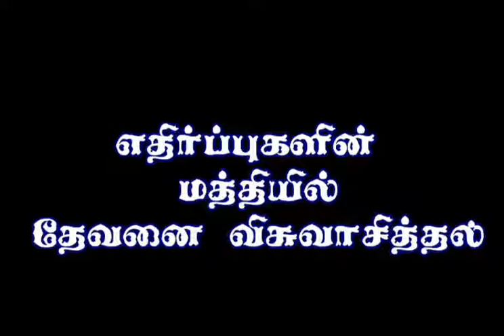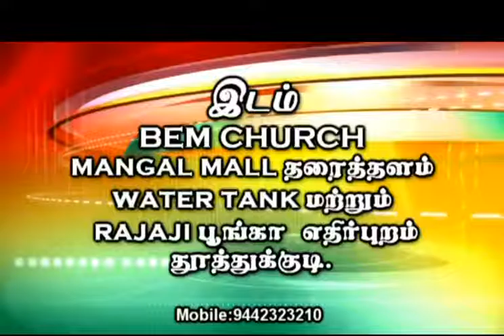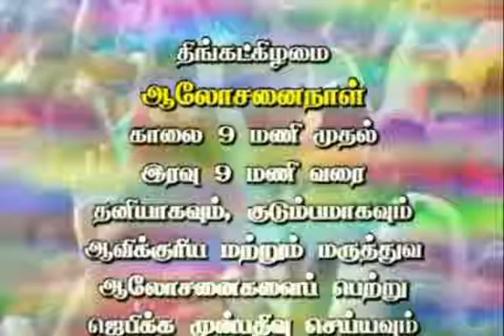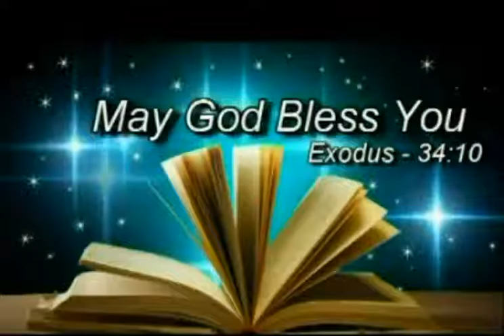Believing God in the midst of opposition part-1